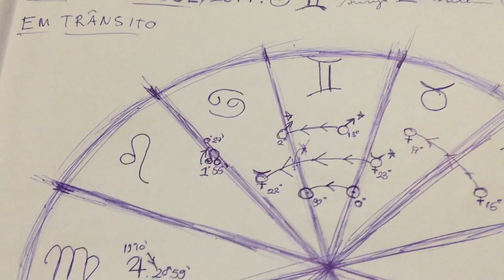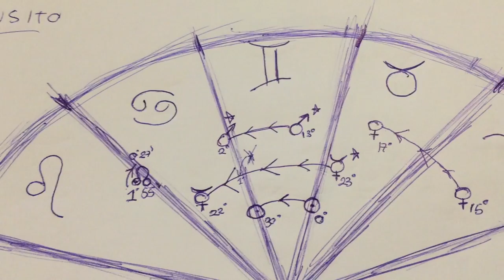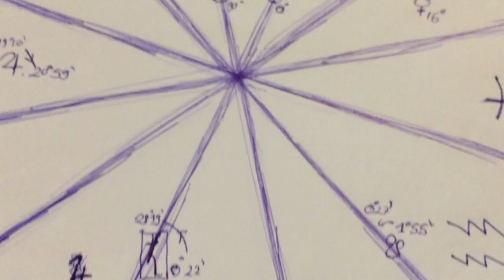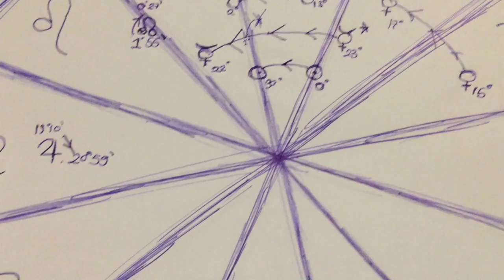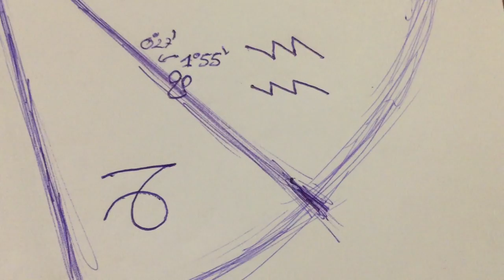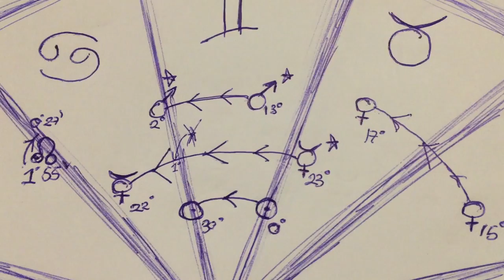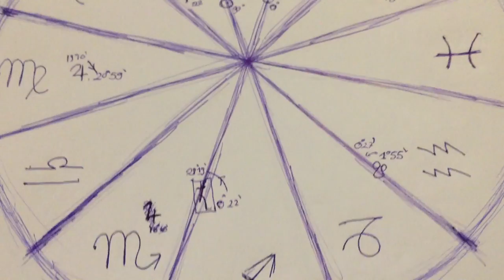Em Transito: Sol em GEMEOS 15-06-2017 a 15-07-2017 (Jyotish Surya Mithun Rashi)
Quer mergulhar no auto conhecimento pra valer? Aqui vai uma série que vai abrir o conhecimento sobre os transitos (gochara) no Jyotish, a sabedoria sobre nossos padrões e tendências kármicas !!! Boiou? Então assista o vídeo que tudo vai ficar beeeem mais claro \o/